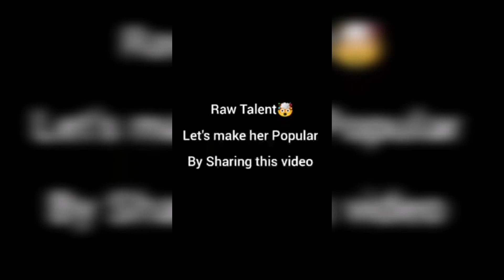salle17 year old Hawkar ,from nothing to riches rihanna#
Salle is a hawker based inowerriono state ,who came to limelight after her free style video was posted , and spoted by Rihanna , she is now getting offerscand working on her album plus differnt projects